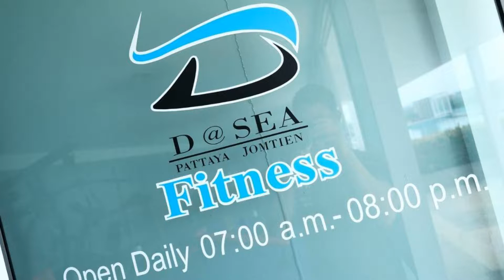D@Sea Hotel, Jomtien Beach, Thailand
About Property:
You're eligible for a Genius discount at D@Sea Hotel! To save at this property, all you have to do is sign in.
Situated only a 2 minutes walk to the beach, D@Sea Hotel boasts a rooftop pool, a fitness centre and comfortable air-conditioned guestrooms.
Tastefully furnished in soft tones, the rooms come with a flat-screen cable TV and an electric kettle. Some rooms also has a balcony and a sofa.
Property Type: Hotel
Address: 73-74 Moo.1 Najomtien Chonburi, 20250 Jomtien Beach, Thailand
Searching For
1. D@Sea Hotel - Jomtien Beach - Thailand
2. D@Sea Hotel - Jomtien Beach - Thailand Address
3. D@Sea Hotel - Jomtien Beach - Thailand Rooms
4. D@Sea Hotel - Jomtien Beach - Thailand Amenities
5. D@Sea Hotel - Jomtien Beach - Thailand Offers and Deals
Audio Credit:
Track Title: Reasons To Hope
Artist: Reed Mathis